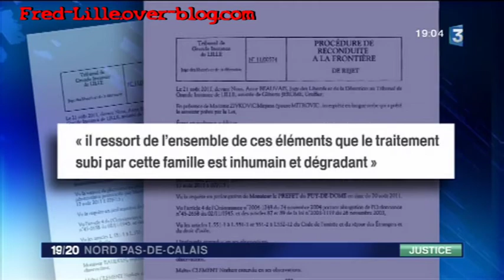220811 - Lille - Une famille Rom libérée pour traitement "inhumain et dégradant"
220811 - Lille - Une famille Rom libérée pour traitement "inhumain et dégradant"